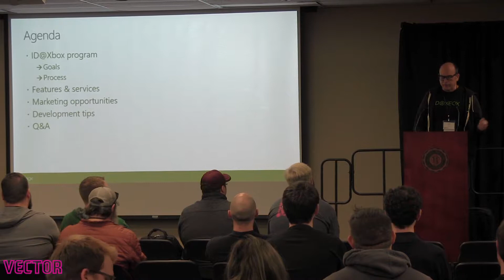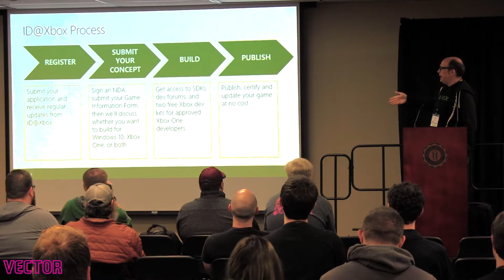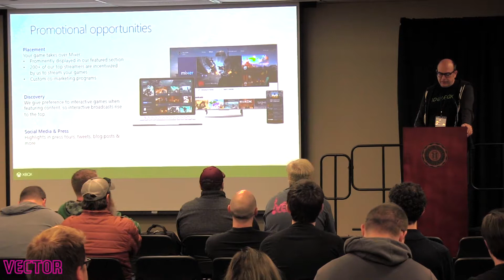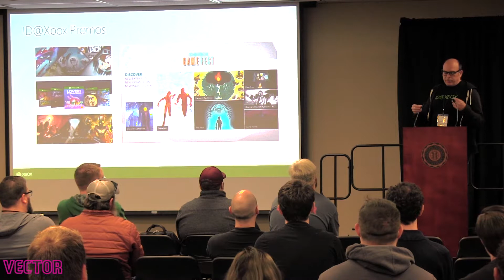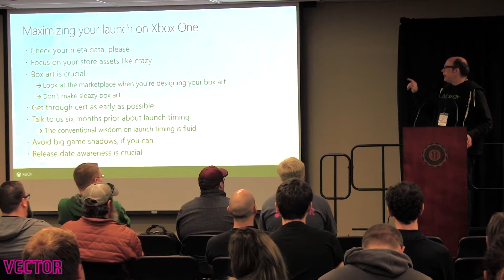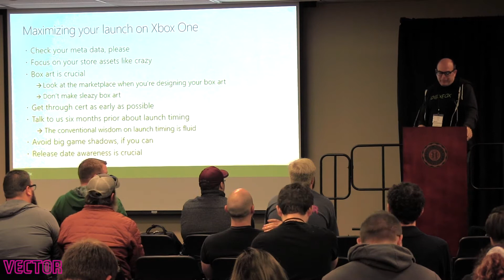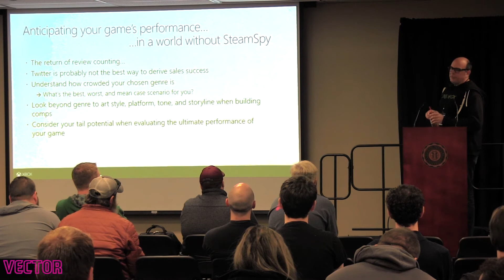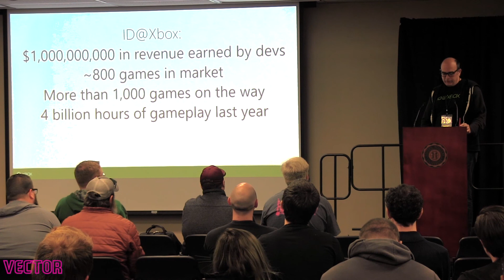Vector '18 - Development Tips with Chris Charla